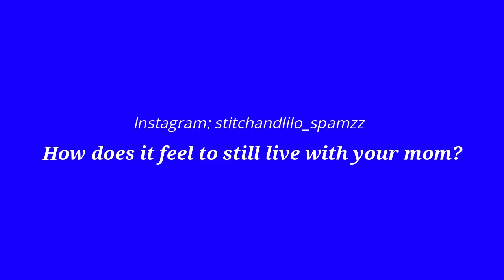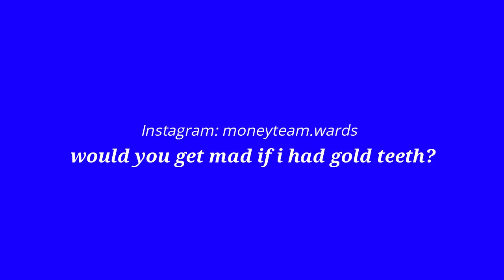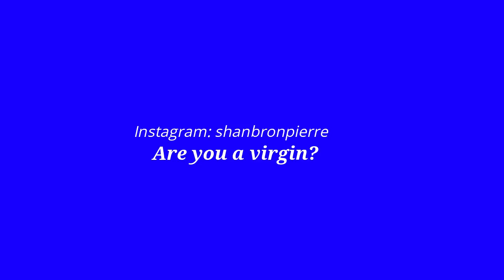Question and Answer WITH MY MOM!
Me and my mom sit down and answer questions you guys sent in!